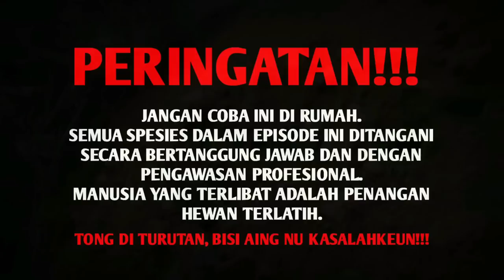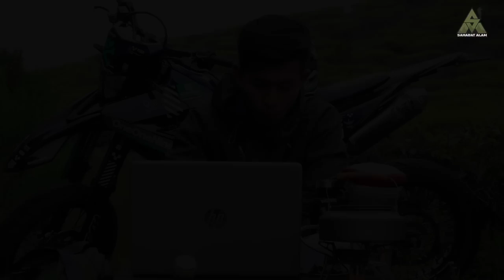EFEK MINUM BISA ULAR COBRA! TERNYATA EFEKNYA DILUAR DUGAAN! Lidah TERBAKAR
KABAR BAIK BAGI SOBAT ACTIVE SEMUANYA!
Kalian bisa dapatkan diskon 10% ketika membeli semua produk dari Elfs Active, dengan menggunakan KODE 👇
ELFSALAM91
Dan belanjanya disini yah sobat 😁

PERHATIAN!
ADEGAN INI TIDAK UNTUK DITIRU DAN DILAKUKAN OLEH SIAPAPUN DAN DIMANAPUN KARENA KAMI SUDAH BEBERAPA KALI MELAKUKAN EKSPERIMEN INI DAN SUDAH SIAP DENGAN TIM MEDIS APABILA ADA HAL HAL YANG TIDAK DIINGINKAN!

salam sahabat alam! video kali ini, saya akan kembali ber experiment dengan bisa ular yang sangat berbisa dan mematikan, yakni jenis ular cobra Jawa atau naja sputatrix, dibeberapa video saya sebelumnya, saya sempat mengetest dan berexperiment dengan bisa ular king cobra, naja sumatrana, serta ular viper Trimeresurus Albolabris dan Trimeresurus puniceus, banyak yang ingin saya sampaikan terkait bisa ular tersebut salahsatunya adalah bagaimana ketika bisa ular tersebut ditelan atau masuk kedalam tubuh kita? nah kali ini saya akan menjelaskannya dan membuktikannya secara langsung, namun tentunya kegiatan ini tidak untuk ditiru oleh siapapun dan DIMANAPUN!